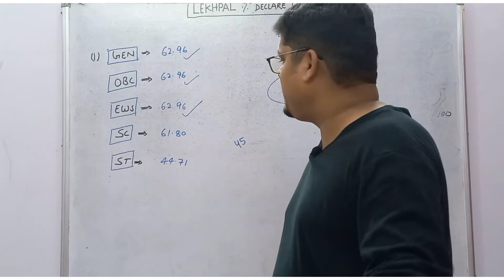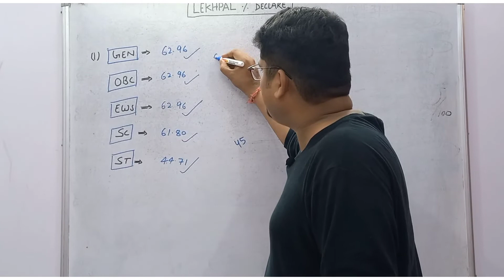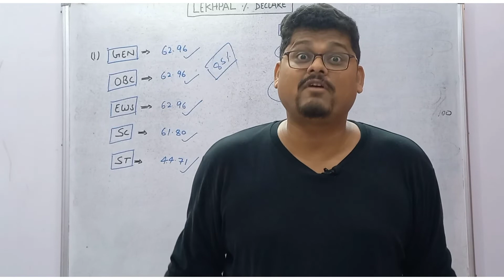UP LEKHPAL CUT OFF /STRATEGY /EXAMPUR/STATIC GK/NTPC /UPPOLICE/NTPC/STUDYकर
LUCENT BOOK 1000 MCQ COMPLETE EXPLANATION FOR UPCOMING EXAM/STUDYकर STATIC GK for all government exam
About Studyकर: Studyकर brings you best content for government competitive exams and helps you crack the exams like UP Police Exams, Delhi Police Exams, Indian Army Exams, SSC Exams and much more...